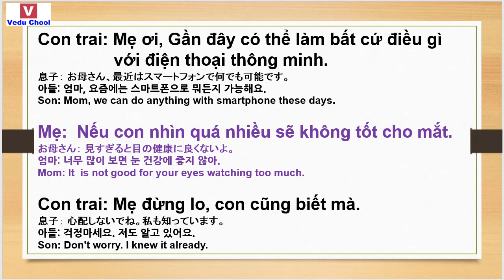20190104 베트남어공부 ベトナム語勉強 Learn Vietnamese ( Vedu Chool )